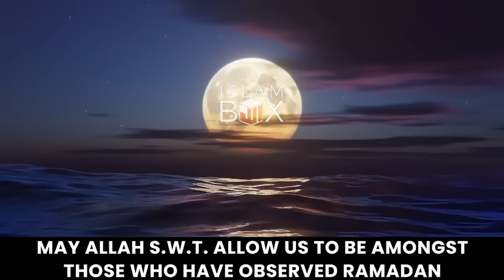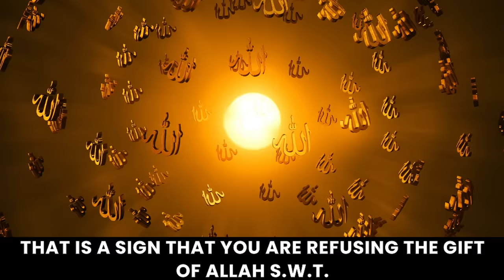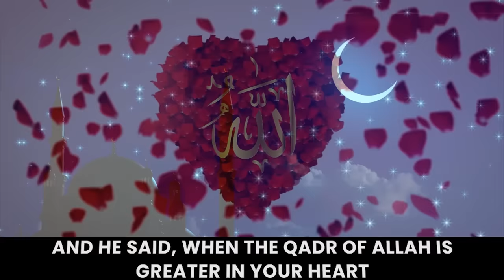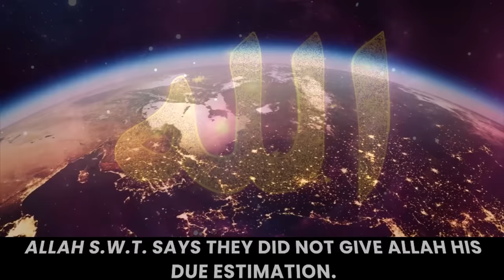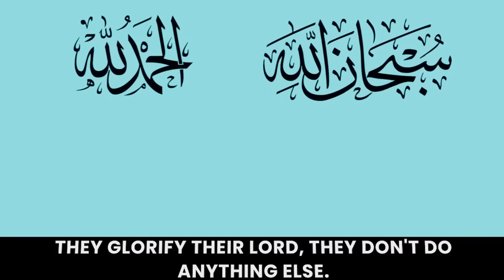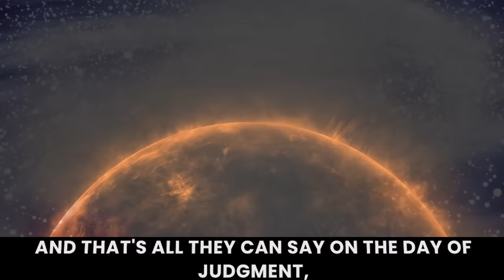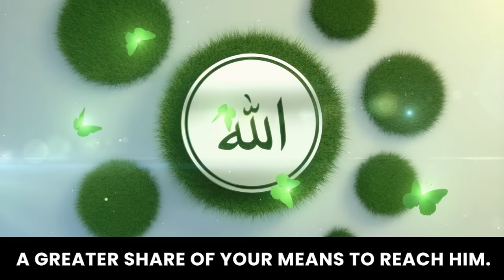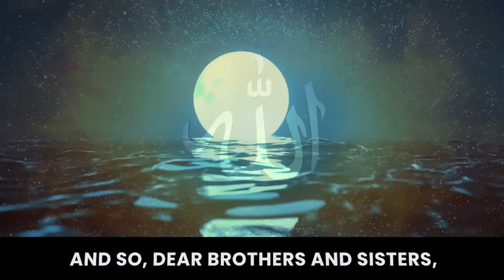The Effect Of Laylatul Qadr On The Heart | Dr. Omar Suleiman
One of the signs of an accepted Laylatul Qadr, is how you perceive Allah as a result of it. What does that mean practically for us as believers?